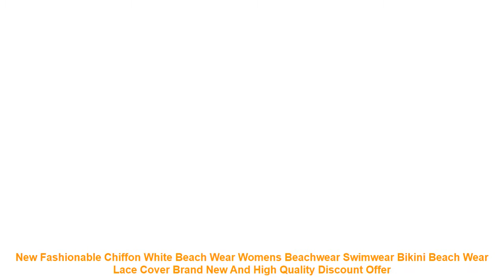New Fashionable Chiffon White Beach Wear Womens Beachwear Swimwear Bik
Cheap New Fashionable Chiffon White Beach Wear Womens Beachwear Swimwear Bikini Beach Wear Lace Cover Brand New And High Quality with FREE Worldwide Shipping!  Check Discount Price

USD 0.00/piece
USD 0.00/piece
USD 0.00/piece
USD 0.00/piece
USD 11.60/piece
USD 0.00/piece
Product Feature?
1. Brand new and high quality.
2. Unique design lets you look more fashionable
Product Parameters: 1. Fabric: Chiffon
2. Color: White
3. Available sizes: One size fits all.
Ifyouhaveanyquestions.pleasefeelfreetocontactus.wewillreplyyouwithin24hours.Ihopewecanbegoodfriends.
Material: Polyester.Spandex
Pattern Type: Solid
Fit: Fits true to size. take your normal size
USD 0.00/piece
USD 0.00/piece
USD 0.00/piece
USD 0.00/piece
USD 11.60/piece
USD 0.00/piece
Product Feature?
1. Brand new and high quality.
2. Unique design lets you look more fashionable
2. Color: White
3. Available sizes: One size fits all.
Ifyouhaveanyquestions.pleasefeelfreetocontactus.wewillreplyyouwithin24hours.Ihopewecanbegoodfriends.
Similar Product
Hot Sale 1pc New Fashion Black White Sexy Women s Chiffon Bikini Cover Ups Solid Color
New Fashionable Chiffon White Beach Wear Womens Beachwear Swimwear Bikini Beach Wear Lace